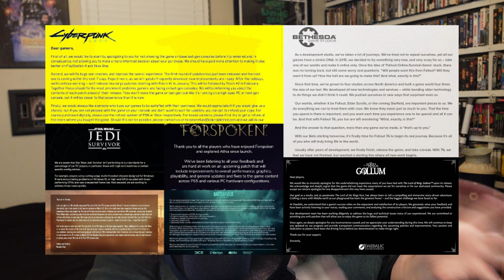The Animation That Changed Gaming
"AGGHHH!!!" - Dirk the Daring

Thank you for being in my video, Dad. I love you.

Special thanks to Morgan for the amazing audio work and to Elizabeth for the thumbnail assistance!

A HUGE Shoutout to Longplay and Retro Upload Channels. Truly the GOATs of Video Game video essays!

Behind the Scenes information from Don Bluth's "Somewhere Out There: My Animated Life"

Channels whose gameplay I used: Retro Smack, NintendoComplete, World of Longplays, Old Classic Retro Gaming, forgehe
Thank you to amigajunkie and Mango Pictures for the BTS Footage of the Game.
Thank you to Shatner Method for the vintage arcade footage.
Other gameplay footage was sourced from official gameplay videos or trailers.

All gameplay footage of Dragon's Lair was captured by myself on the Steam Edition of the game.

Socials (Twitter, Instagram, Tiktok): @idekmason0

Thank you all so much for watching this. It truly means the world to me.

Love ya.